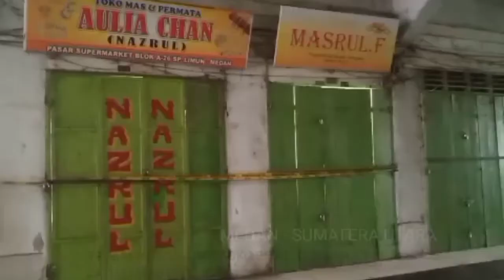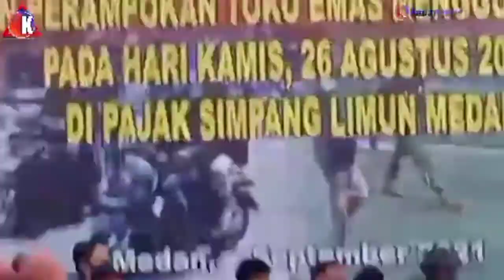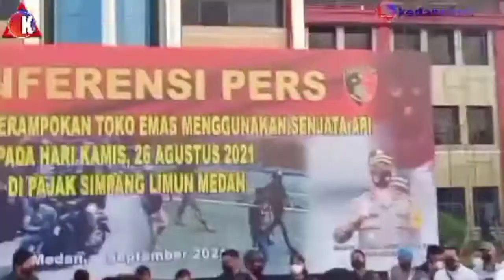🔴 5 P3LAKU P3R4MPOK TOKO EMAS D1T4NGK4P SATU T3W4S DIT3MB4K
5 P3LAKU P3R4MPOK TOKO EMAS  D1T4NGK4P SATU T3W4S DIT3MB4K

(16/09/2021) Rilis Pers

Mohon maaf revisi kejadian pada tanggal 26 Agustus 2021